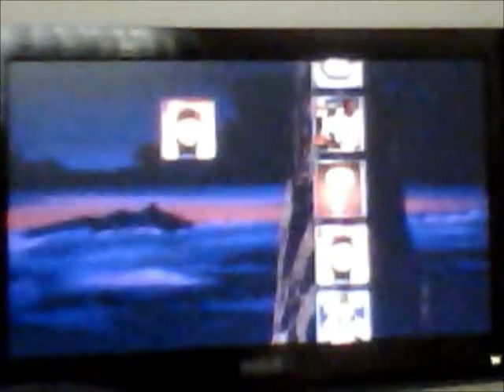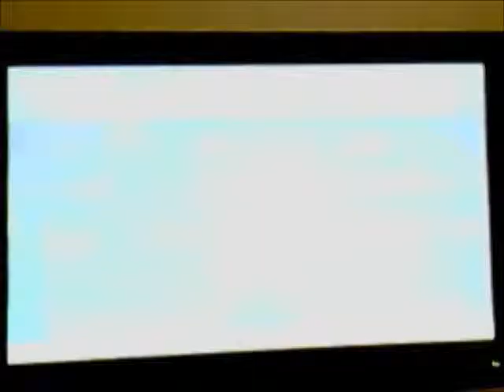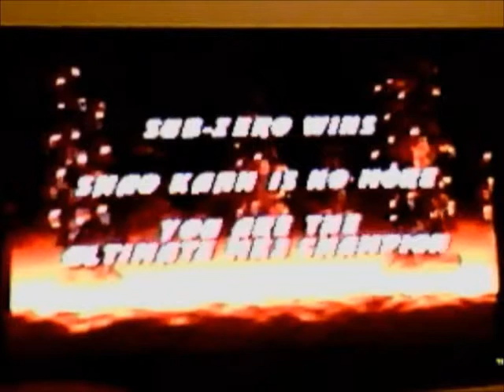Mortal Kombat II & Mortal Kombat 3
Tips to beat the two bosses in MK II:

Shang Tsung can be easily beaten with air throws from Scorpion.
Walk away a millisecond, jump over toward Kintaro but wait about 2 milliseconds to delay the kick as you see in the vid.
Stand still and just hit low kick vs Shao Kahn, it's all about good timing.

MK 3:
Teleport with Scorpion vs Motaro, then do his standard combo, jump away then teleport to repeat cycle with practice.
Shao Kahn in MK 3 is super cheap but if you follow what I did, he's a piece of cake. It's about jumping over him at the right angle, not too close to him, not too far from him. I'm not pro yet as I had to do many tries to beat both games.

Trucos para vencer los mero meros en MK II:

Shang Tsung es vencido facilmente con lanzamientos en el aire con Scorpion
Retirate un milisegundo, salta hacia Kintaro pero retrasa la patada como 2 milisegundos como se ve en el video.
No te muevas y solo usa la patada baja contra Shao Kahn, solo es cuestion de tener buen pulso.

MK 3:
Teleportate con Scorpion para luego hacer el combo regular vs Motaro, retirate y vuelve a teleportarte para hacer el combo y repetir el ciclo con practica.
Shao Kahn es super tramposo pero si haces lo que hice, es muy facil de vencer. Se trata de saltar en buen angulo sobre el, no muy cerca de el, no muy lejos de el. Todavia no soy un profesional en ambos juegos, pues tuve varios intentos para ganar.